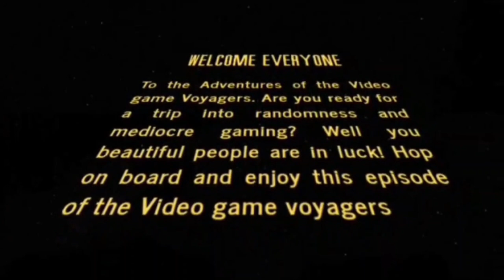Mario Kart Double Dash - Gamecube (VGV E21)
On episode #21 of the Video Game Voyagers, Ecto67 and Ash play Mario Kart Double Dash for Gamecube. Released in 2003, developed by Nintendo. Join them on this voyage for some epic Co-op racing. Turtle shells, fireballs, mushrooms, stars, and lighting bolts recommended.

@VideoGame Voyagers